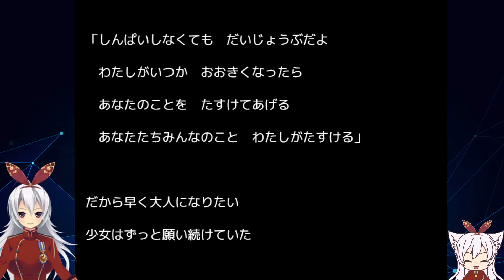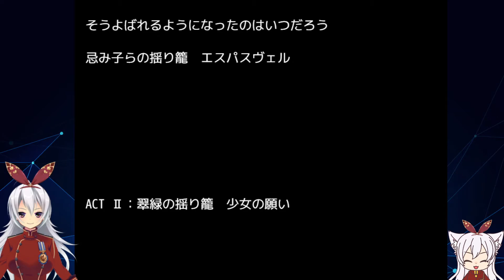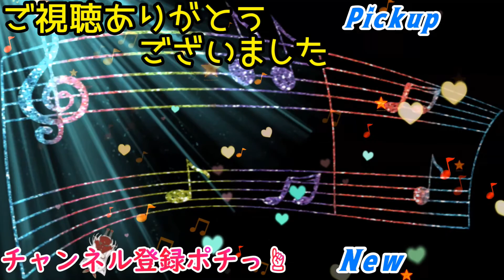≪.04≫綺麗な村に住んでいる人達は訳ありな人達【白き谷の魔女】«堂本真弘»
ちゃお！女性実況者の堂本真弘(どうもとまひろ)です。ご視聴頂きありがとうございます！コメント&高評価頂けると大変励みになりますのでよろしくお願いします！

🩶🤍ストーリー🤍🩶
「アーーーーーーッ！！！！！」
湖と野山に囲まれたのどかな山村に、男の人の悲鳴が響き渡った。
（あの声は、お父さん！？）
幼い日からずっと聞き続けてきたあのダミ声が、娘のあたしに分からない筈がない。 お父さんは朝から木をとりに裏山の中に入っていったきりだ。あたしが生まれる前からウチで民宿をして、何十年も山登りをしてきたお父さんなのに…。

これは何かあったに違いない！

🩶🤍自己紹介🤍🩶
女性実況者の堂本真弘(どうもとまひろ)と申します。

◆製作者様➡P-chan Ⅱ様

◆プレイ➡PC(ふりーむ)

🩶🤍各種リンク🤍🩶